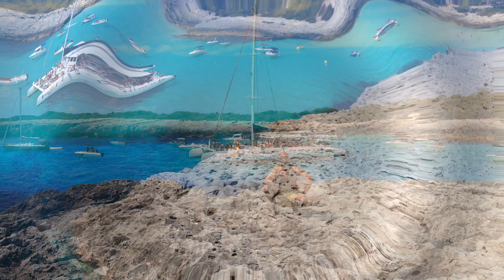MENORCA CALA DES TALAIER DRONE